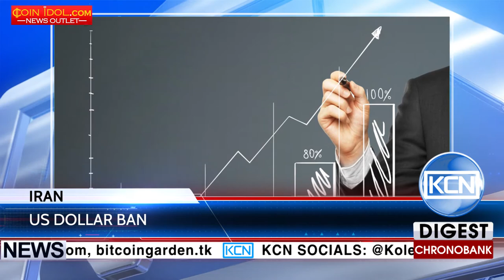KCN Iran rejected the US dollars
Iran stops using US dollars. After US President Donald Trump’s travel ban for arab countries, the Central Bank of Iran responded with the announcement that US dollars won’t be used in the country anymore. According to the official statement of the governor of the Central Bank of Iran Valiollah Seif, the government intends to terminate the usability of US dollars in Iran and replace USD with a stable currency. The central bank of Iran is exploring two options: to select one particular foreign currency such as the euro or to establish multiple currencies. What about digital currencies, Iran has a potential to become the next major bitcoin market only in the next few years.